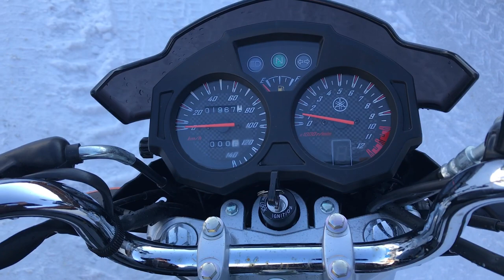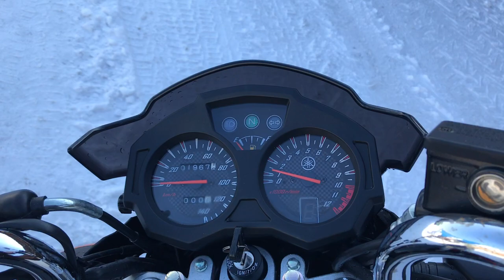B9456 YAMAHA YX125